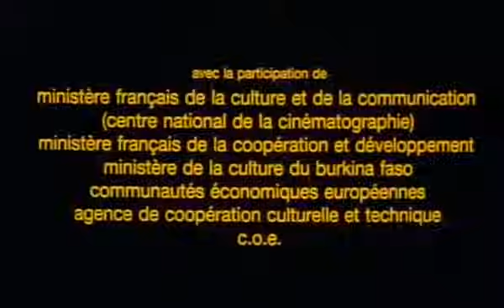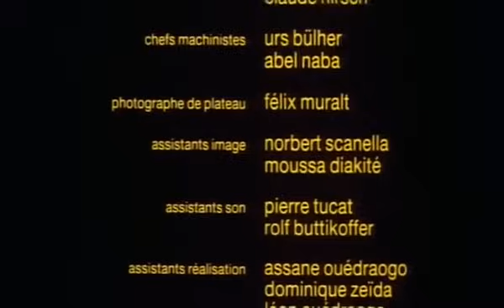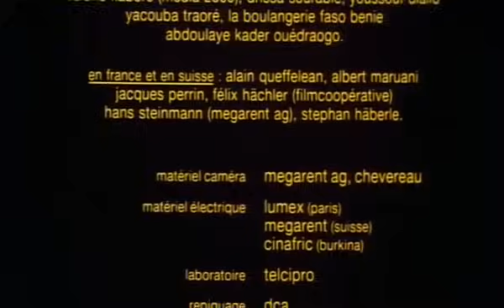THEATRE BURKINABÉ : Moussa Traoré (en bambara 1992)